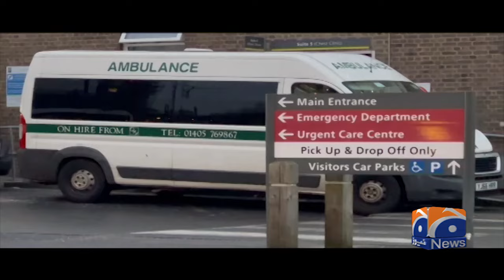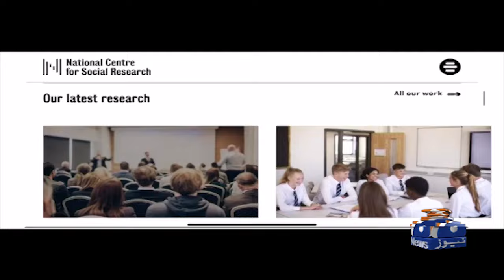Why Record drop in birth rate in England? - Saeed Niazi Report - Geo News International